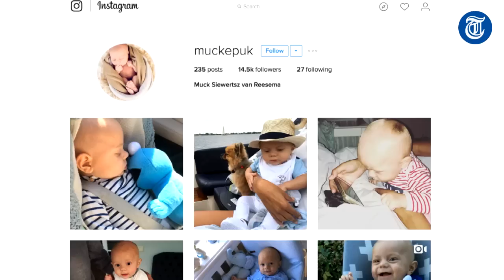Reesema: "Muck was levenloos"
Jaap Reesema was net als veel andere BN-papa's bij het evenement Dad's Moment. De zanger is op social media erg open over het leven van Muck en gaf aan de kleine man voor zeven minuten 'levenloos' was.